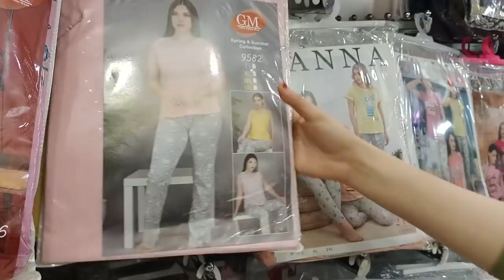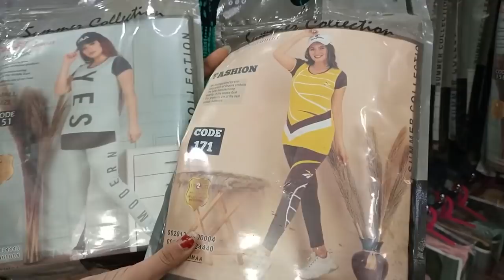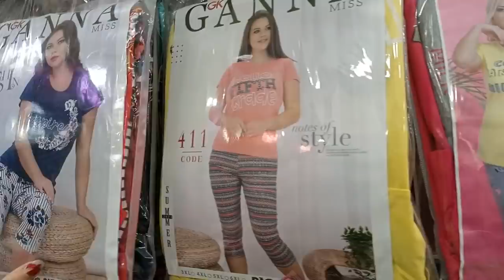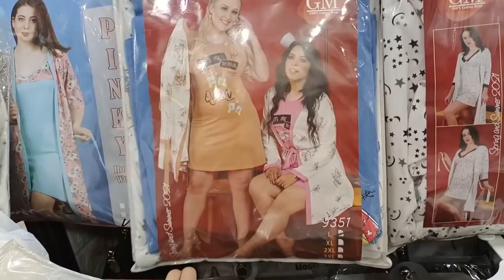بسعر 45جنيه عبايات كرداسه للعيد 🎉🎊وعبايات فسكوز واستقبال ودريسات👗كل المقاسات والكاش الفسكوز